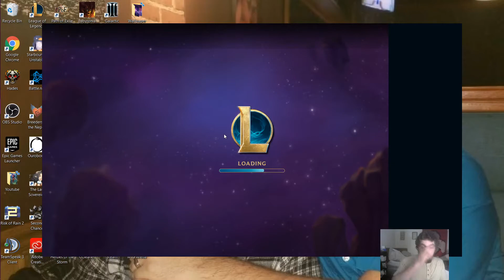MACHINE GUN SQUAD!! FULL-CHRONO ACTION!!!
Hey Guys! Had a blast in TFT today playing a full Chrono squad, so here's the result! Hope you enjoy the Show! Build Below!!

Type Bonuses:
Chrono - Gold
Sniper - Gold
Blaster - Bronze

Champions:
2s Shen - Bramble Vest
2s Blitzcrank - Giant's Belt, Zz'Rot Portal
2s Wukong - Hand of Justice
2s Caitlyn - Rapidfire Cannon
2s Ezreal - Star Guardian's Charm
2s Jinx - Bloodthirster, Statikk Shiv x2
2s Jhin - Thieve's Gloves
1s Twisted Fate

DAKKA DAKKA DAKKA!!!